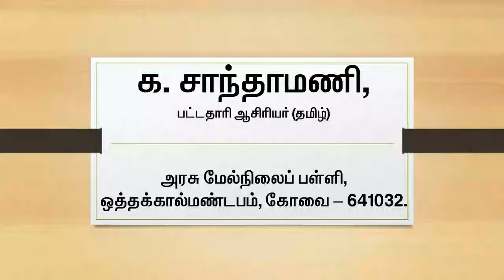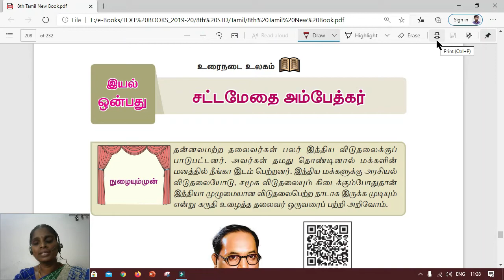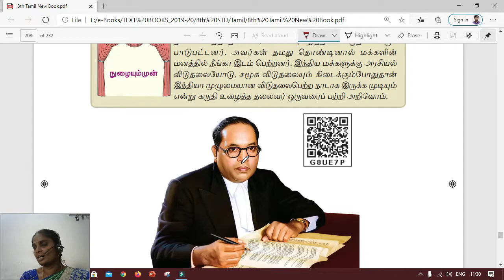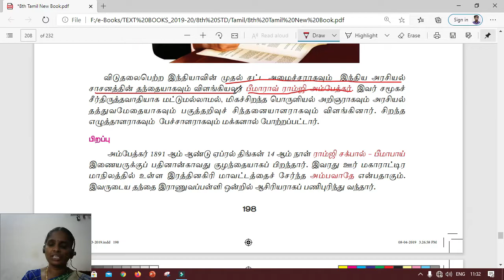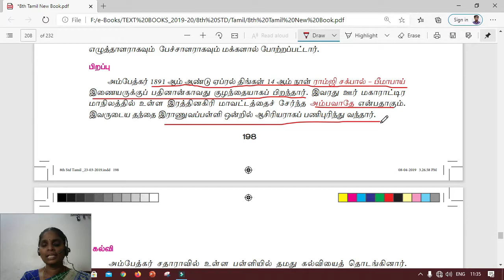8th Std TAMIL UNIT 9 SATTAMEDHAI AMBEDHKAR PART I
This video about 8th Std_TAMIL_UNIT 9_SATTAMEDHAI AMBEDHKAR_PART I